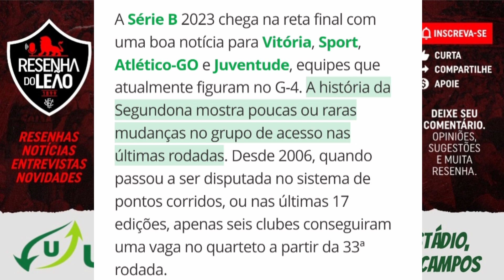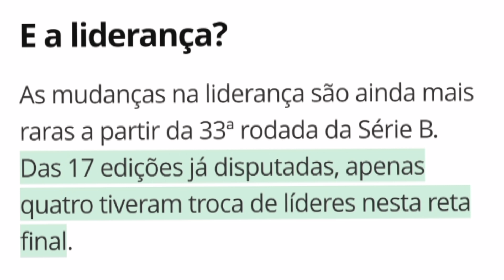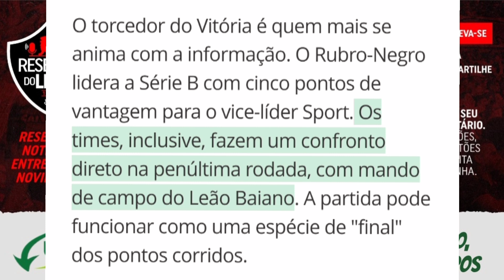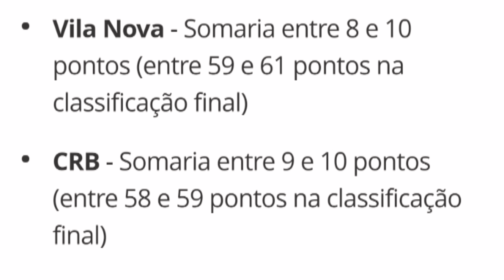🚨 DIFICILMENTE TEREMOS MUDANÇAS NA SÉRIE B 2023 CONFORME ANÁLISE DO GE